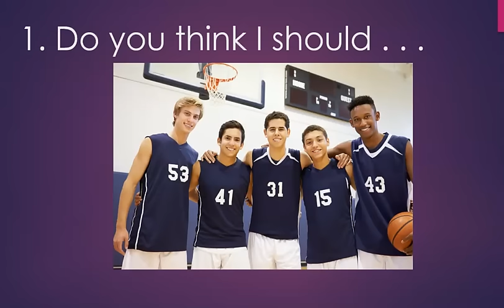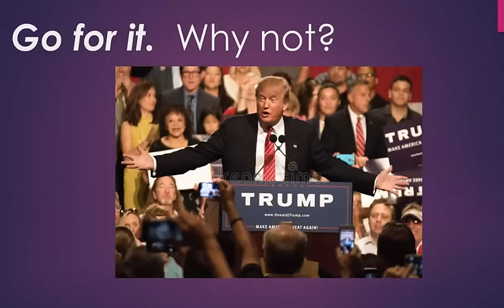Learn English expressions: Go for it!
This video deals with the common English expression for conversation:  "Go for it."